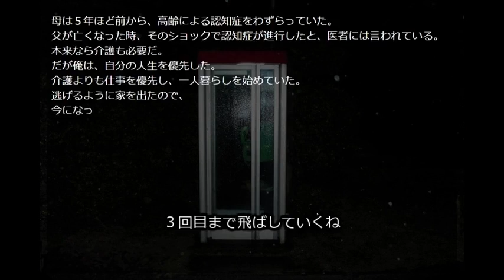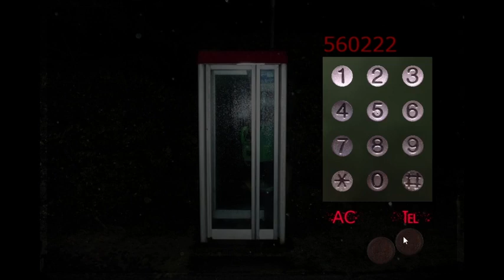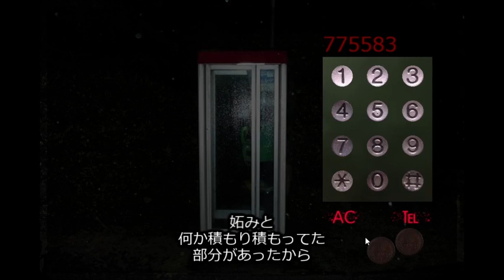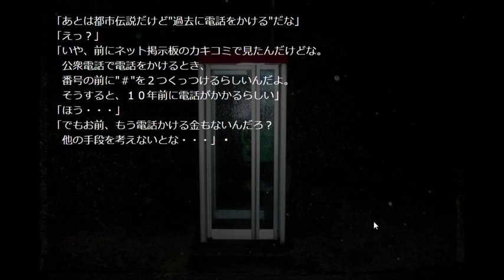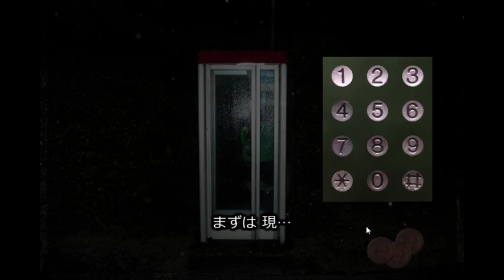【音読プレイ】公衆電話と30円と私 #04【脱出ゲーム】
‹概要›
　目が覚めると、公衆電話ボックスに閉じ込められていた…。
　自分で好きな番号に助けを求めることが出来るが、所持金は３０円。

※男が一人で音読(朗読)。フルボイス化しながらプレイします。
　優柔不断、長考、妄想多めなので ご注意ください。

ゲーム名：公衆電話
ジャンル：ノベルゲーム
開発者：@morisoba0121(加藤 匠)さん

　Youtubeに投稿してない動画もあるので見てくれたらうれしい